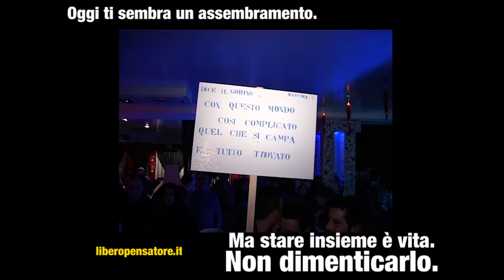Pubblicità progresso goriniana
Riordinando i nostri archivi, abbiamo trovato un estratto utile in questo periodo difficile per le coscienze di tutti.